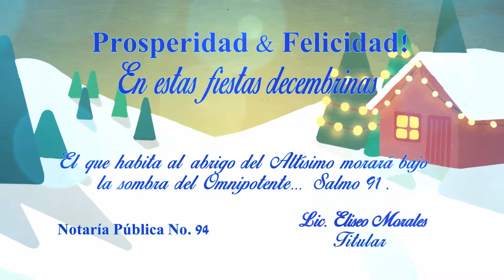Felicitacion Notaria 94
Semanario Informativo con Sara Elena Morales